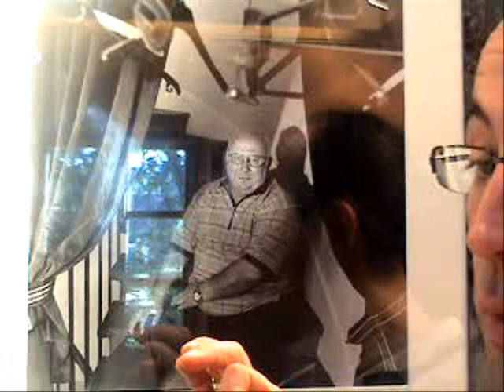Jean-Marie Cras explique le diaphragme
Conseil d'un pro pour régler le diaphragme en photo.